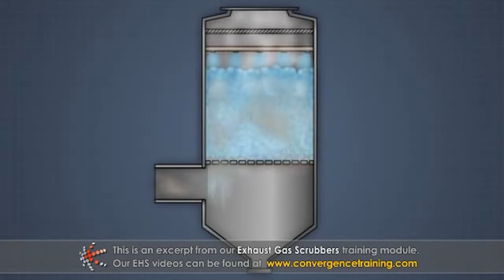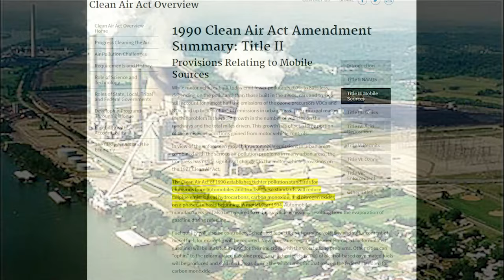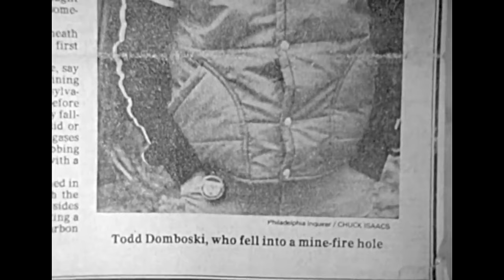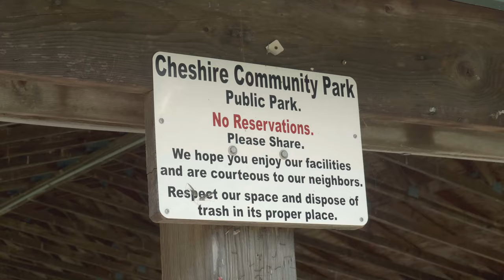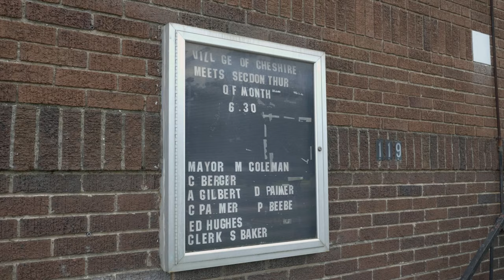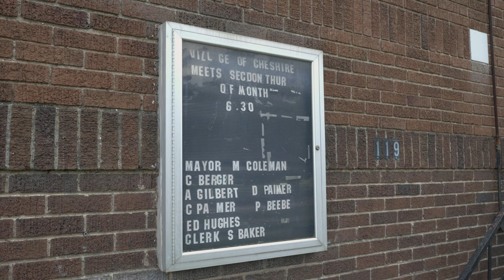Cheshire, Ohio - A Modern (Corporate) Abandoned Ghost Town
Cheshire, once a coal mining town, has a very finite life--only as long as it's current residents are alive. Suffering a similar fate as Centralia, although not nearly as public, the Blackstone and Arclight-owned town (AEP sold it and the Gavin plant in 2016, which I failed to mention in the video) features a main street filled with fields dotted in sidewalk patches from once existing homes. It's beautiful, it's polluted, it's probably for the best. With the coal consuming behemoth a few hundred yards from the center of town, it impacts nearly every aspect of life.